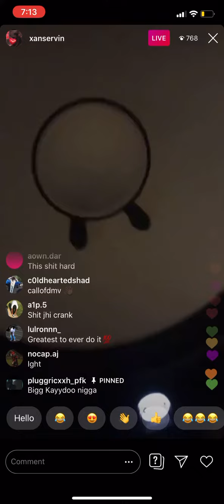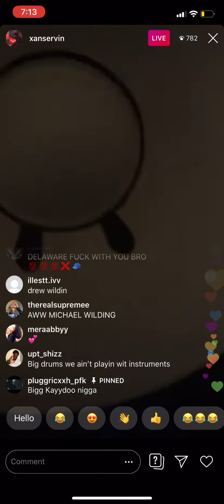Xanman unreleased music